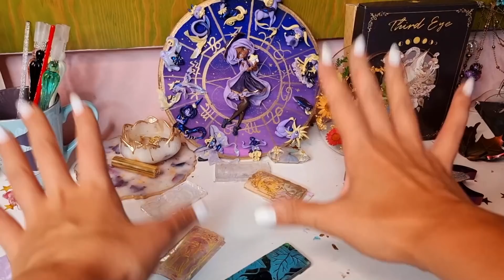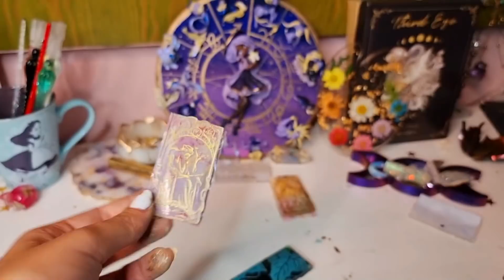Una Ouija DAVVERO magica !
TèSORI ! Non vedo l'ora di leggere i vostri pareri riguardo a queste creazioni!